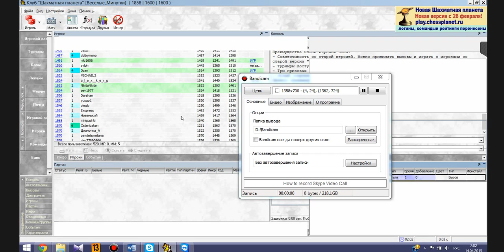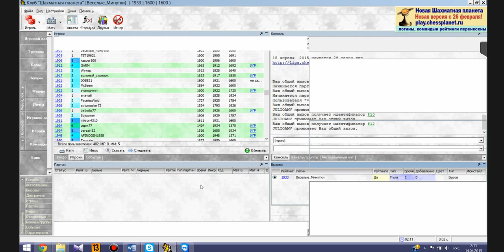Веселые минутки. До первого поражения. Часть №4, Тихий час